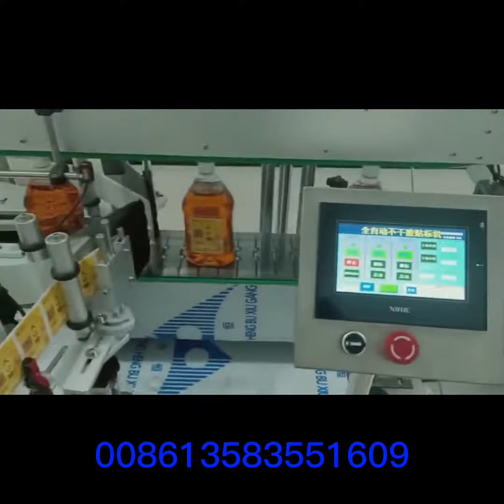liquid filling machine for tomatoes paste lubricating oil seed oil pesticide sesame oil ketchup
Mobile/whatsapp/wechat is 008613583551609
filling machine  bottling machine  bottle filling machine liquid filling machine equipment
honey olive oil red wine liquor alcohol drink 84 disinfectanting
 alcoholic beverage    beverage
chili oil  chili sauce   engine oil paste hot sauce pesticide  milk  mushroom sauce
chili sauce juice sauce jam vodka shampoo spirits vegetable cooking oi whisky blended oil
Lubricant oral cleaning agent camellia oil  chemical liquid cleaning agent  palm oil coconut juice cooking oil corn oil detergent liquid dish washing liquid toilet floor cleaner liquid  dishwasher  viscous liquid   soy sauce  laundry liquid ethanol disinfectant bleach liquid
 toilet floor cleaner vinegar cocktail washer fluid viscous liquid pepper sauce  seasoning sauce  rice oil   thick chili oil  tea winered wine
tomatoes paste lubricating oil  seed oil pesticide grape wine  sesame oil  ketchup rose wine
 fruit juice  mustard oil syrup shower gel Organic agriculture liquid  Nutrient Solution
Filling line for Mushroom chili sauce jam ketchup pepper tomatoes soy sauce bottle filling machine